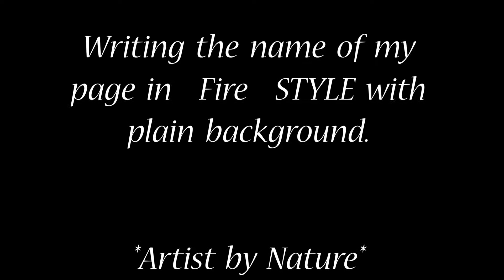FIRE style writing | How to | Tutorial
Hey!!
This is one of my best creations so far. This is how one can write alphabets looking to be on FIRE :D
Material used- Pencil and sketch pens and obviously a plain page.